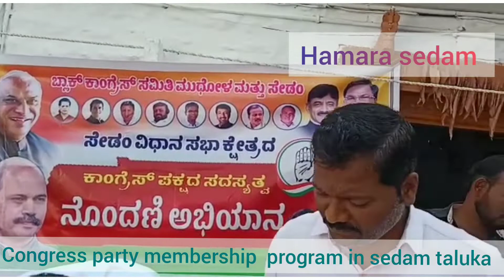Membership program organized by the Congress party sedam taluka